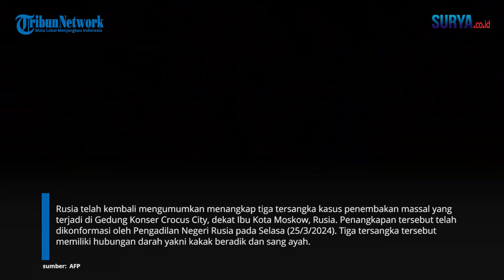[UPDATE] Rusia Tangkap Tiga Sosok Tersangka Baru Penembakan Massal di Moskow: Ayah & 2 Anaknya!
VP: Erric

SURYA.CO.ID - Rusia telah kembali mengumumkan menangkap tiga tersangka kasus penembakan massal yang terjadi di Gedung Konser Crocus City, dekat Ibu Kota Moskow, Rusia. Penangkapan tersebut telah dikonformasi oleh Pengadilan Negeri Rusia pada Selasa (25/3/2024). Tiga tersangka tersebut memiliki hubungan darah yakni kakak beradik dan sang ayah.

Telah teridentifikasi Kakak beradik tersebut bernama Aminchon Islomov, Divolar Ismolov, dan ayahnya, Isroil Ismolov. Kakak adik tersebut tercatat sebagai warga negara Rusia, sedangkan ayahnya berasal dari Tajikistan.